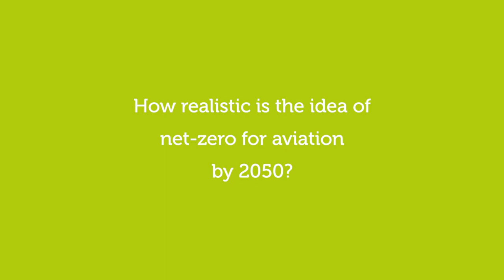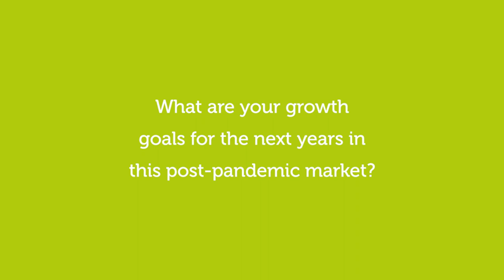Pedro Heilbron - Copa Airlines - CONNECT New World 2023